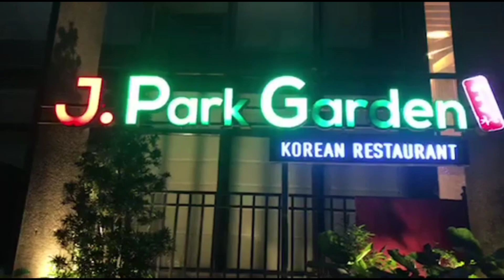KOREAN SAMGYUPSAL || HUSBAND'S BIRTHDAY || MARIA IRMA